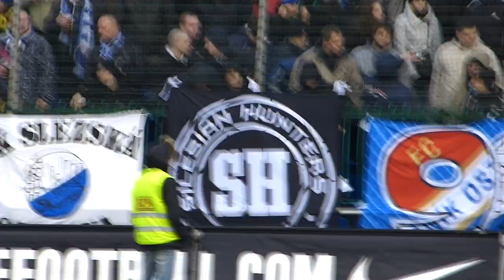Chachaři v Ml.Boleslavi, 2:1, 19/02/12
Zhruba 450 Chacharu, z toho 30 GKS a jejich aktivní podpora v hledišti hnedle z ůvodu utkání .